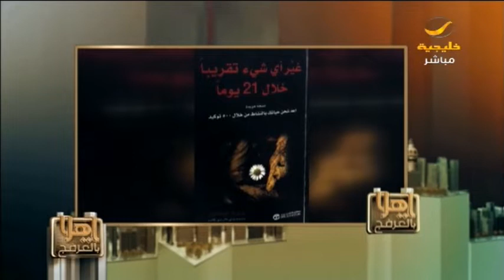العرفج يستعرض كتاب "كيف تغير أي شيء في 21 يوما"